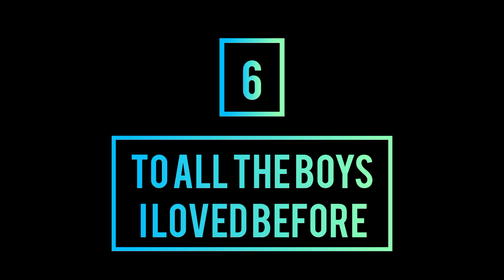best romantic movies | top 10 romantic movies all time | best teenage movie all the time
top 10 movies of all time, best movie all the time,